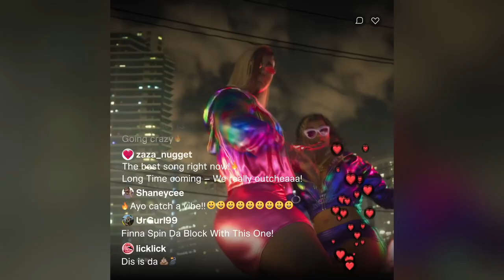GTA 6 Trailer mas a musica é Tédio do Biquini Cavadão